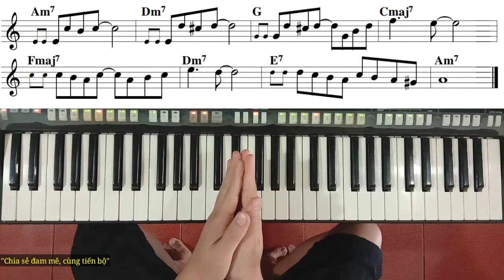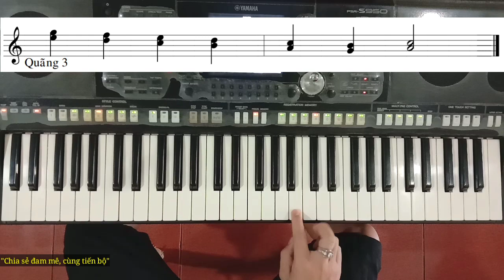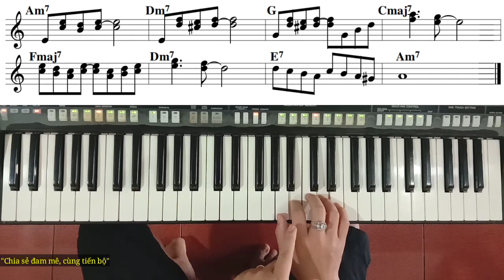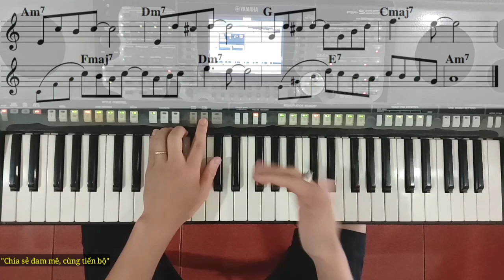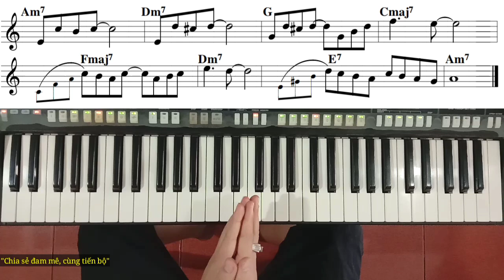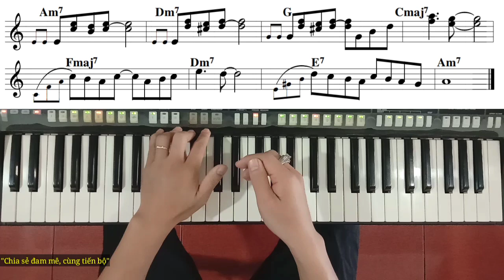Cách ĐÁNH GUITAR NYLON nghe NHƯ THẬT | Ku Tèo Piano.